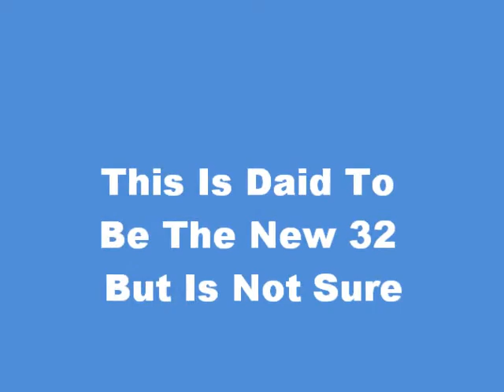Tribute To MARC 31 & 32